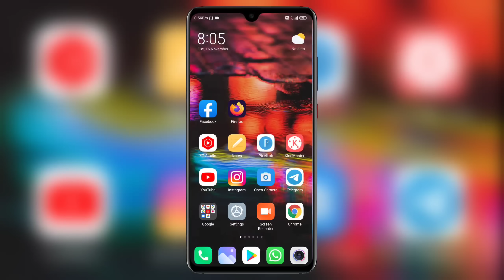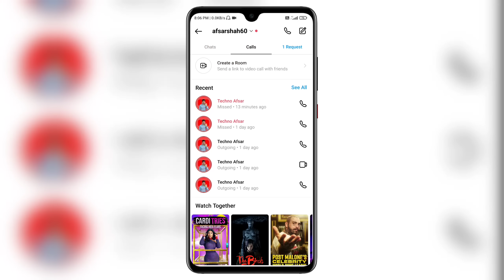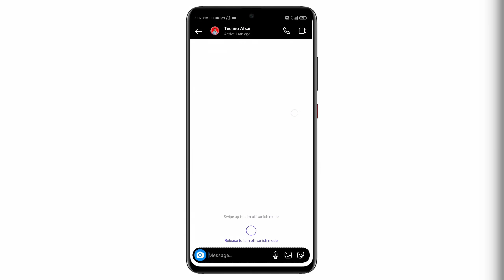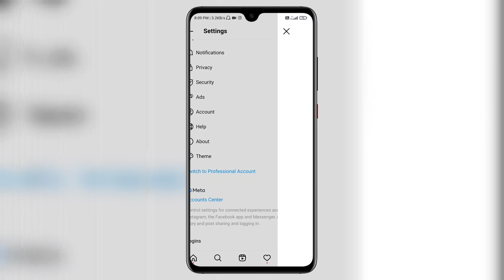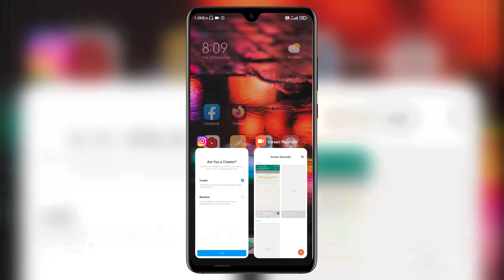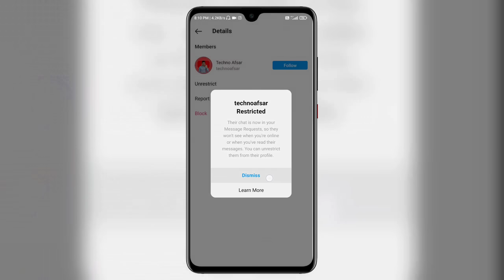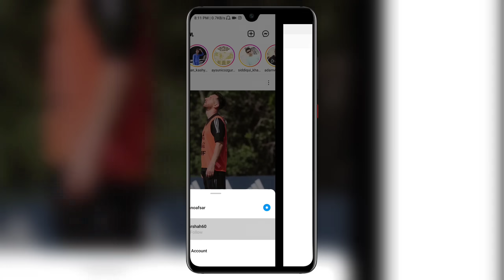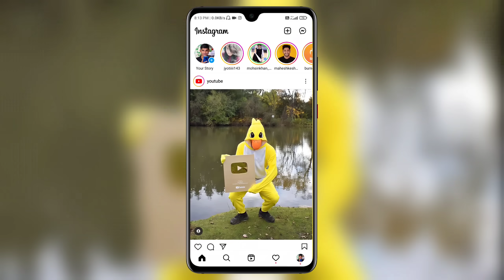Instagram Call History Delete Kaise Karen 2021 | Instagram Rooms Call Delete Kaise Kare 2021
Instagram me aapko video call ya audio call aata hai to uska call log aapke conversation me dikhta hai or use aap delete ya clear nahi kar sakte to maine aapko bataya hai ise aap kaise delete kar sakte hai

Genetic Mic
Green Parda

                    🌹🌹  धन्यवाद 🌹